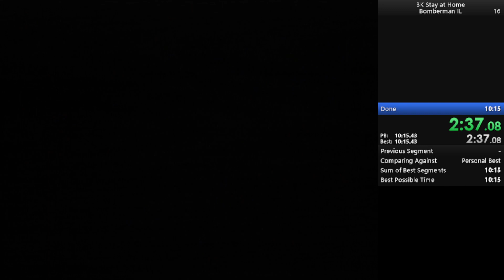Banjo-Kazooie Stay at home - Bomberman Blue Resort Speedrun in 10:04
This is an individual level run of Blue Resort from BK Stay at home (soon to be Nostalgia 64).